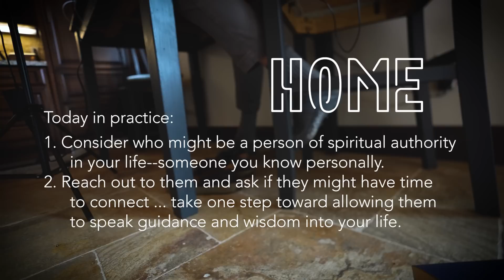Submitting to God's Will: How to Surrender and Trust in Him | John Ortberg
Get wisdom.